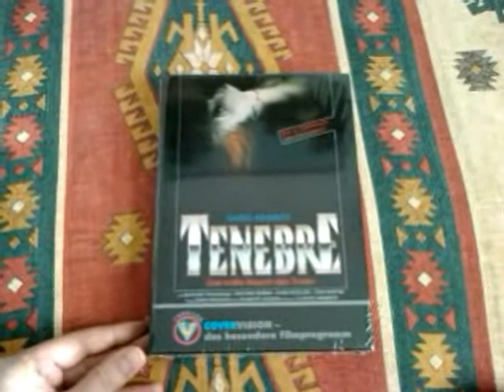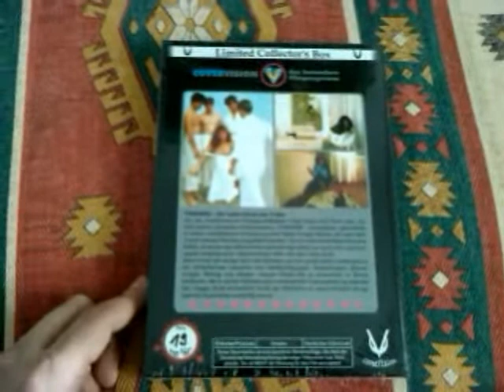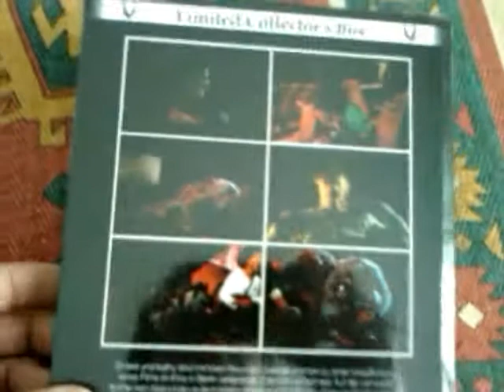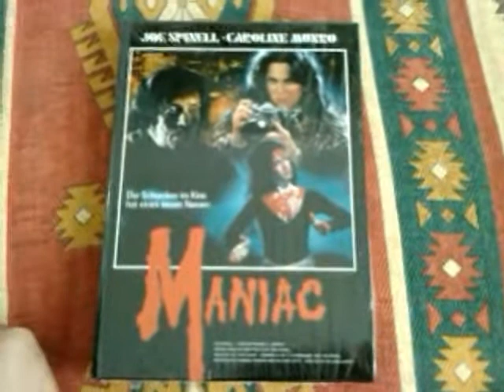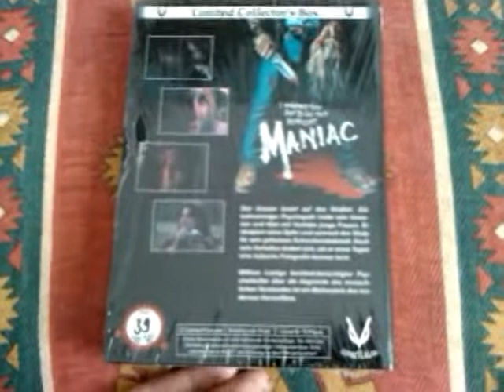Hardbox Horror CoverVision Dvd Collection Part 1 - Demons 1 & 2 - Tenebrae - Maniac ...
Here is my Hardbox Horror CoverVision Dvd Collection Part 1 - Demons 1 & 2 - Tenebrae - Maniac ...